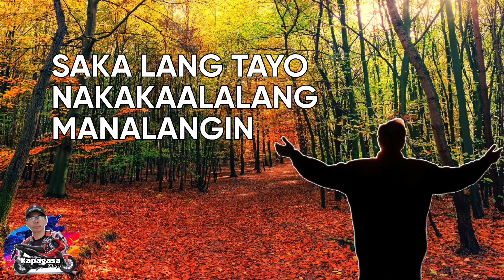MADALING MAKALIMOT SA KANYA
KARAMIHAN SA ATING MGA TAO KAPAG NAKAKARANAS NG PROBLEMA,KARAMDAMAN AT KAGIPITAN, DOON LANG TAYO NAKAKAALALANG MANALANGIN AT HUMINGI NG PAGPAPALA MULA SA KANYA PERO KAPAG NATUGUNAN NA ANG MGA KAHILINGAN HINDI NA MAKAALALANG ANG PANGINOON AY PASALAMATAN